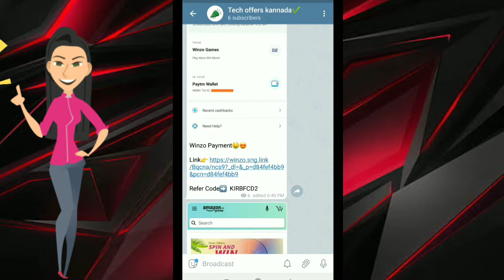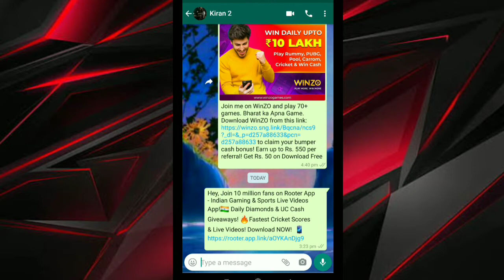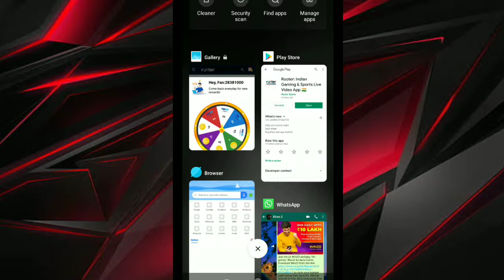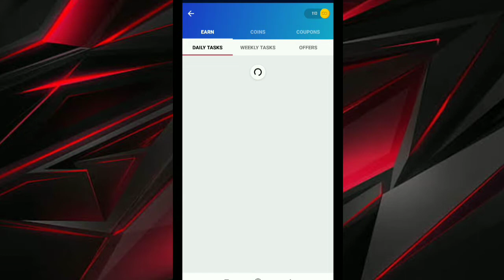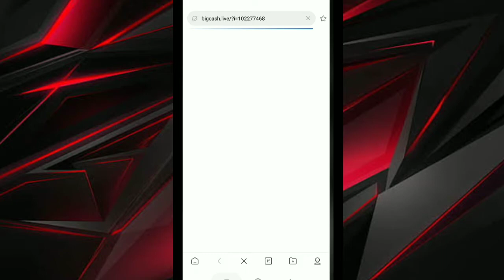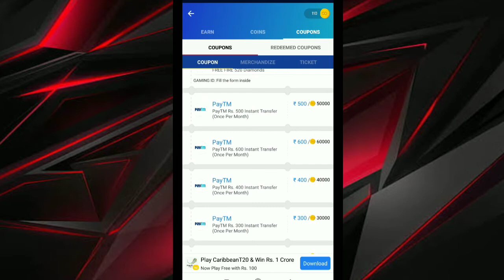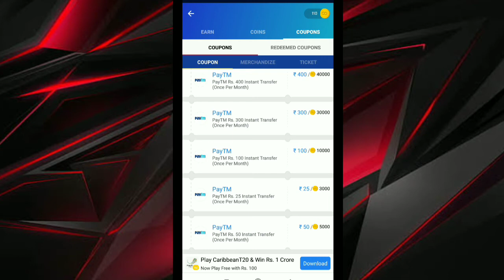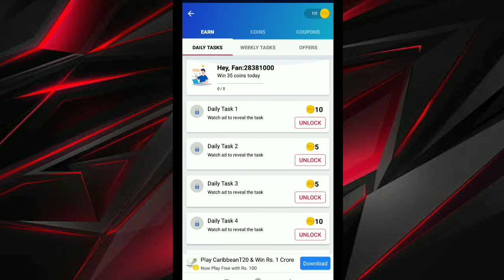Best Self Earning App In Kannada🤑🔥 l How To Use Rooter App In Kannada l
Hello friends this video is all about rooter app
from this app you can earn paytm cash
pubg uc and free fire diamonds for free.

Free Pubg UC🔥Free Fire Diamonds And Free Paytm Cash In Kannada l How To Use Rooter App In Kannada l

Your queries-

money earning apps kannada 2020
paytm cash earning apps kannada
online earning apps in kannada
paytm games earn money kannada
rooter app in kannada
how to use rooter app in kannada
free free fire diamonds in kannada